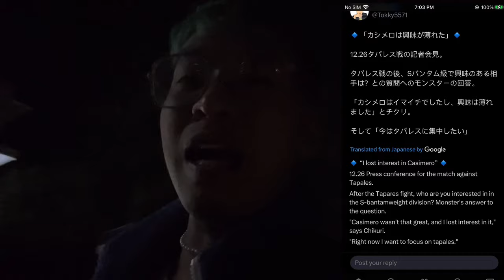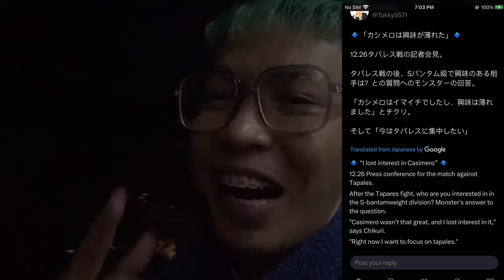I lost interest in Casimero - Naoya Inoue (tinawanan pa) 🤣